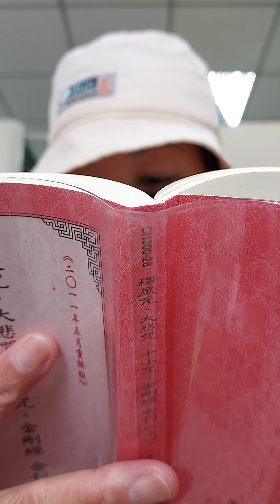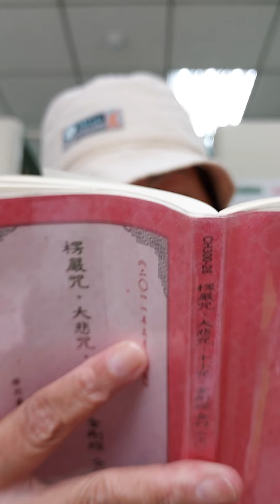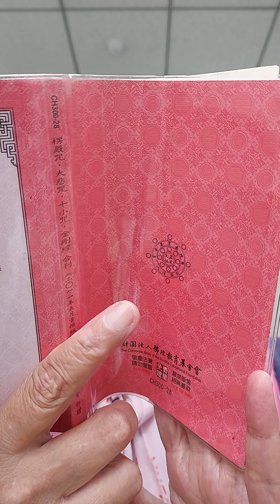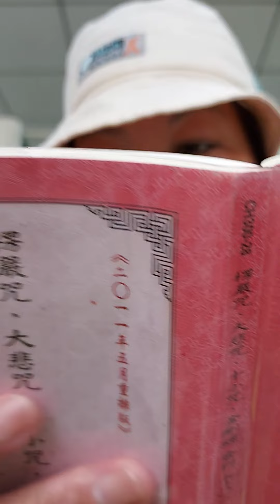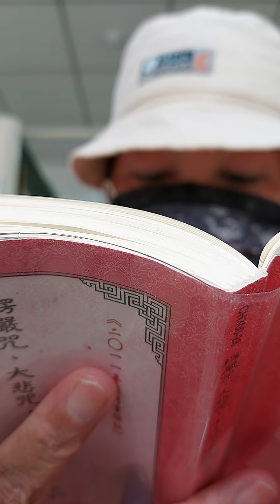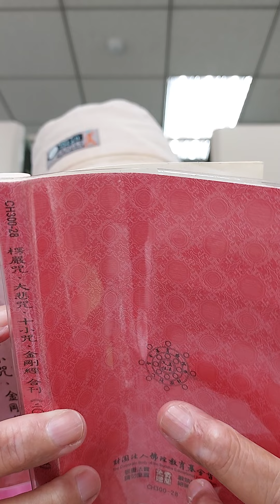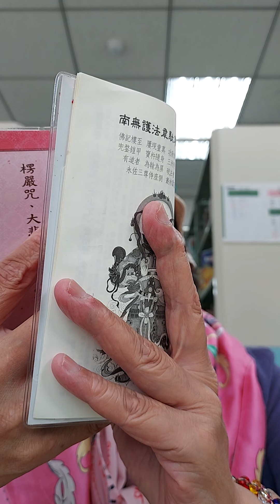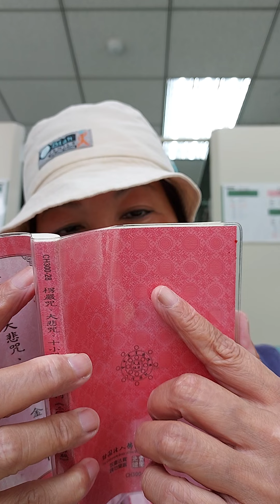2022虎111年9月5日 農8月10日 星期一